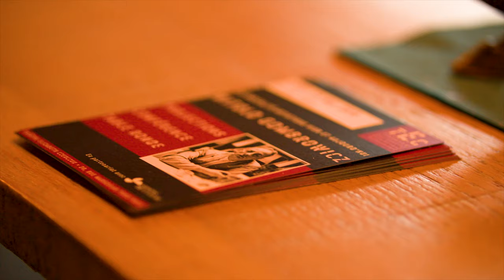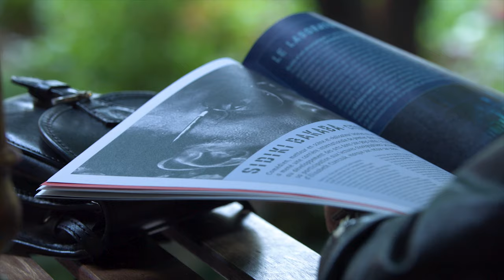Laboratoire de Radicalité Artistique sur Witold Gombrowicz - Théâtre Elizabeth Czerczuk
La troisième édition de mai 2019 a été consacrée au dramaturge avant-gardiste Witold Gombrowicz (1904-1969). Son œuvre, caractérisée par un ton absurde et un goût du paradoxe, a longtemps suscité les critiques mordantes de ses contemporains qui apprécient peu sa façon de traiter avec légèreté des problèmes existentiels, tels que l’importance de la philosophie et les rapports interpersonnels. Ce grand dramaturge et icône de la littérature polonaise s’est constamment débattu avec l’histoire difficile de son pays, ce qui se ressent dans ses œuvres profondément ancrées dans la tradition et l’histoire.

En collaboration avec le metteur en scène et organisateur du Festival International Gombrowicz en Pologne, Adam Sroka, le Théâtre Elizabeth Czerczuk lui consacre un cycle de rencontres internationales rythmées par des projections de captations, une analyse des œuvres majeures du dramaturge et une table ronde pour élucider les différents aspects de la dramaturgie de ce maître de l’avant-garde européenne.

Réalisation vidéo : Yann de Gaetano